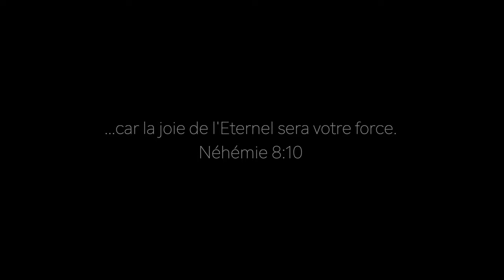Home in Worship session with Elisha|Mo dan lazwa (Chosen)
Home in Worship session with 10 years old talented Elisha Mawooa praising the Lord with “Mo dan lazwa” by Chosen

Lead vocal:
Elisha Mawooa

Backing vocals:
Rachel Genave
Naomie Nayna
Kevin Mawooa

Drums: Joel Sidien
Bass: Michael Sidien
Keys & Backing tracks: Emmanuel Sidien
Electric guitar: Kevin Mawooa

Recorded at MUSINNOVATION STUDIO MAURITIUS on 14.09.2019